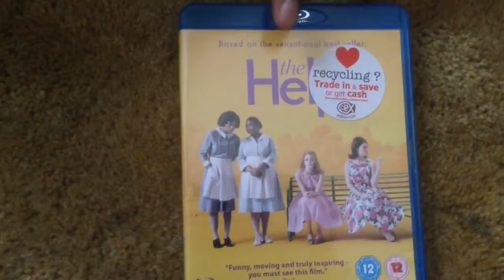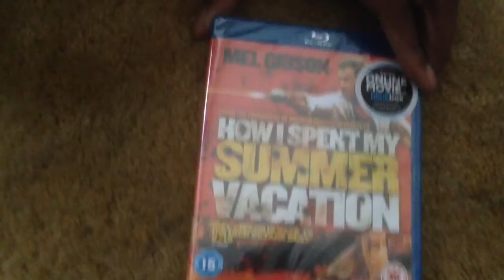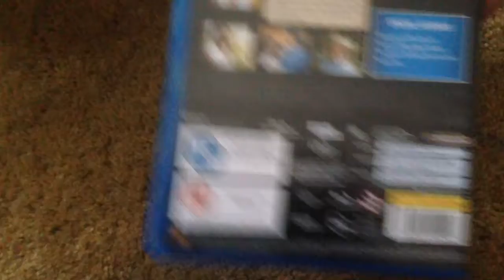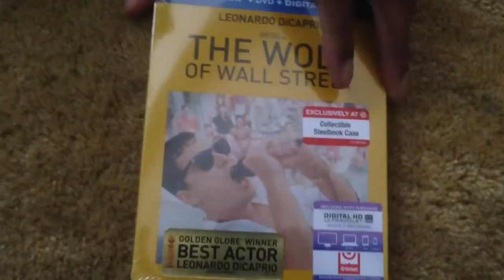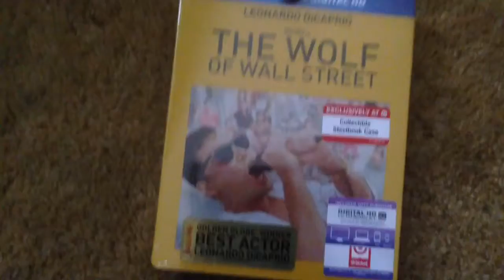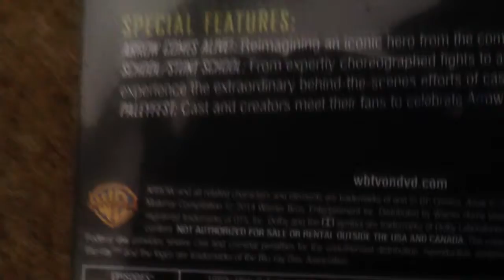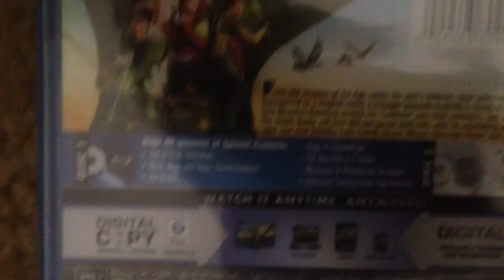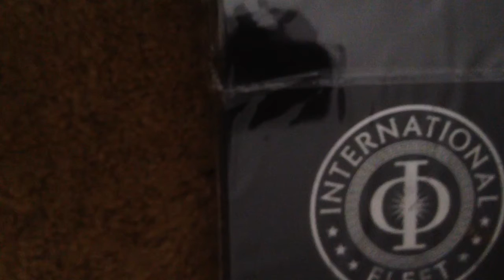End of month Haul